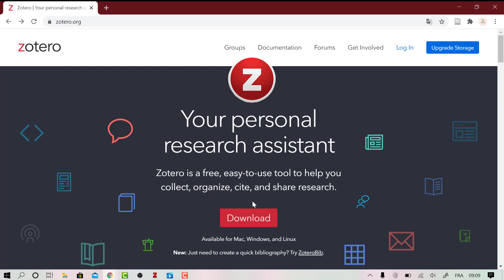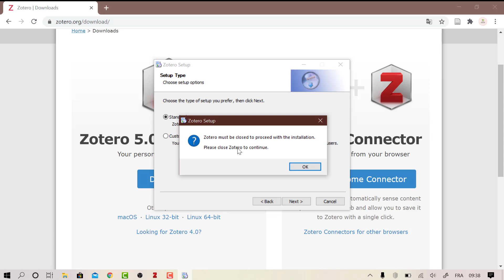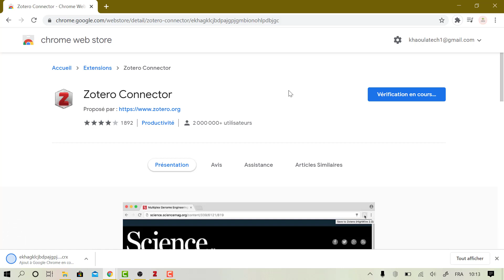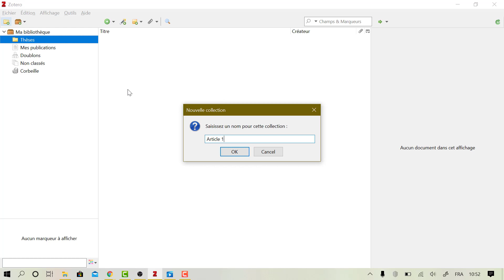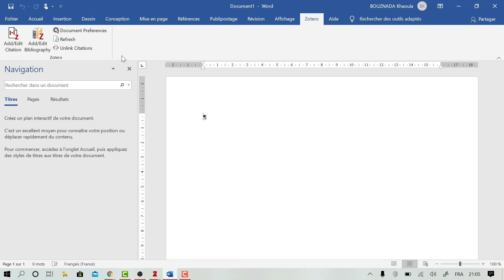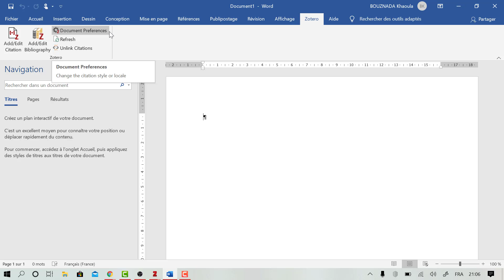مقدمة عامة حول البرنامج وشرح كيفية تثبيته على جهازك :Zotero تجربتي مع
أداة لتنظيم مراجع الابحاث وتوثيقها .. هذه الاداة تساعد الباحث او الطالب في جمع المصادر والمراجع الخاصة بالبحث وتنظيمها ومشاركتها مع الاخرين وتوفر ادوات اضافية للوورد لتسهل عملية اسناد المراجع

IGraduate Successfully
With Dr. BOUZNADA | Success Influencer
‎قناة علمية موجهة لطلبة المدرسة العليا للأساتذة في وحدة علم الأحياء الدقيقة بأسلوب بيداغوجي مبسط وشروحات باللغة العربية. كما تهتم بكل ما له علاقة بالتعليم العالي في الجزائر، و تقدم العديد من الشروحات الموضحة لحلول بعض المشاكل التقنية التي يمكن أن تواجه طلبة التدرج وما بعد التدرج وطلبة الدكتوراه أثناء مشوارهم الجامعي.

لا تنسوا الاشتراك 😊 في الدورة التكوينية الخاصة بالطلبة المقبلين على التخرج 🎓وطلبة الدوكتوراه على